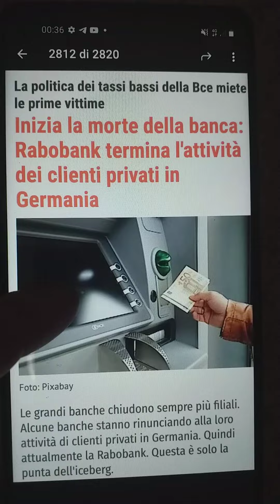BANCHE...LA CRISI DEL 2007/08 NON È MAI FINITA...SOLO NASCOSTA MA....